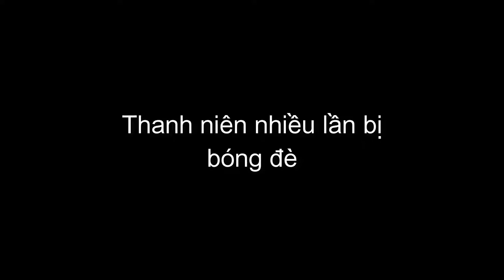Khám phá hiện tượng "bóng đè" qua video cảnh bóng đè đêm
Hú hồn cảnh đặt camera quay cảnh phòng ngủ trong đêm
Nhiều lần bị bóng đè một người quyết định đặt máy quay trong phòng ngủ của mình
Các bạn xem video nếu thấy hay thì ấn theo dõi kênh ủng hộ mình nhé, xin cảm ơn!